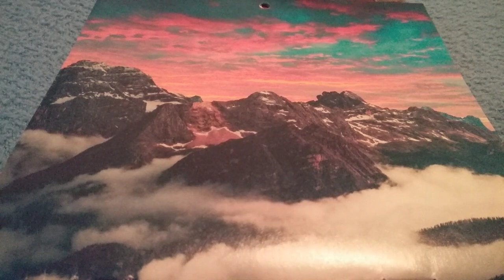HOW SATAN STOPS OUR PRAYERS PART 3